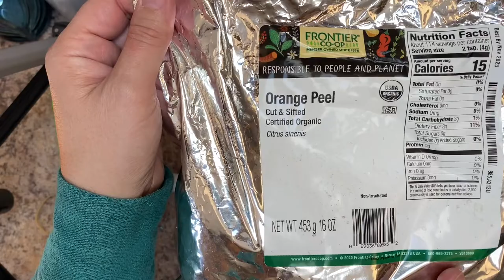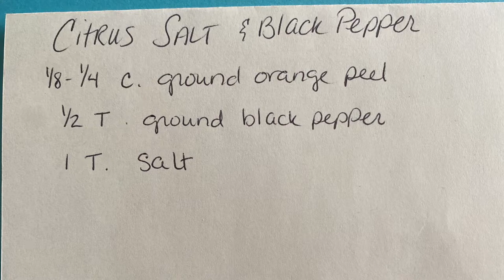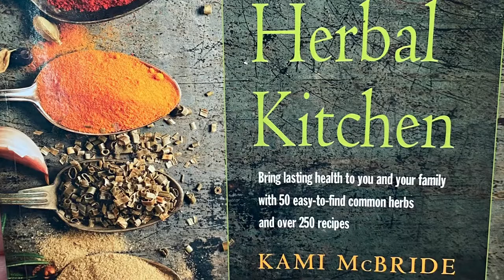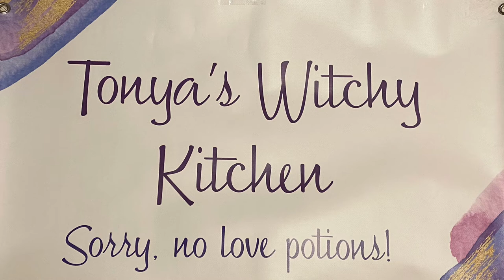Salt and Pepper | Tonya’s Witchy Kitchen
Nothings simple about salt and pepper! I have fallen into a world where spices have become a vital part of my cooking routine. Showcasing two basic ones today with a couple simple blends for you to start your own LIFE WITH SPICE!

The Herbal Kitchen 📚 :